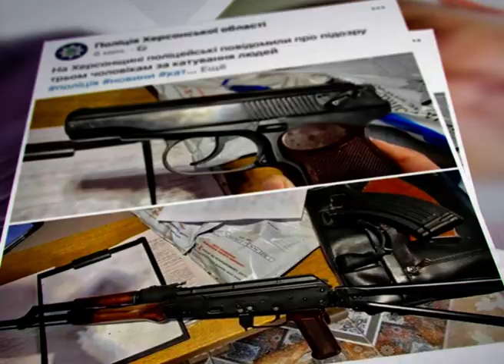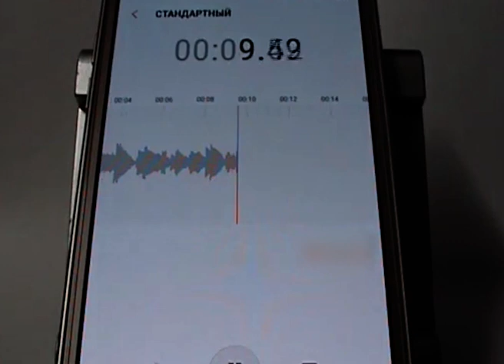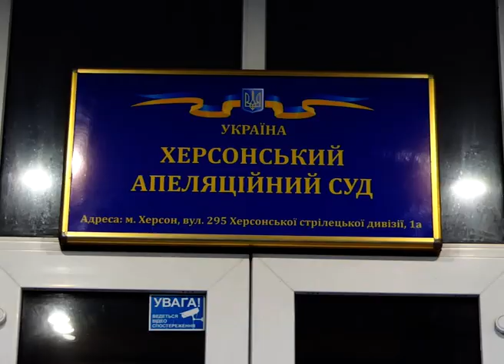«Дикий Захід» у Нижніх Сірогозах: домашній арешт чи СІЗО?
«Херсон Плюс» продовжує слідкувати за розвитком резонансних подій у селищі міського типу Нижні Сірогози, де просто посеред білого дня викрали і катували двох людей. Незважаючи на погрози, потерпілі написали заяви до поліції та тепер вони та їх родини перебувають під постійним психологічним тиском.

Нагадаємо, що 17 вересня 2020 року підозрювані силоміць посадили у автівку охоронця місцевого сільгосппідприємства «Новопетрівське» Олександра Кривцова та його друга Сергія Твердого. Погрожуючи вогнепальною зброєю чоловіків вивезли у лісосмугу і протягом двох годин їх катували.

Зазначимо, що вчинені дії працівники Нижньосірогозького відділу поліції кваліфікували як дрібне хуліганство, навіть не взявши підозрюваних під варту. Адвокат Сергій Яковенко не приховує, за два місяці розслідування не зрушило з місця, фактично справа просто припадала пилом.

Обшук за місцем проживання підозрюваних, вилучення зброї з набоями і врешті перекваліфікація справи за статтею незаконного позбавлення волі та катування. Чому відповідні дії здійснили лише каховські слідчі?, - наші журналісти запитали у прокурора Херсонської області Володимира Калюги.

Крім того, наша знімальна група була присутньою на судовому засіданні в Апеляційному суді Херсонської області. За поданням прокурора оскаржувалося рішення суду першої інстанції відносно зміни запобіжного заходу обвинуваченим з цілодобового домашнього арешту на тримання під вартою